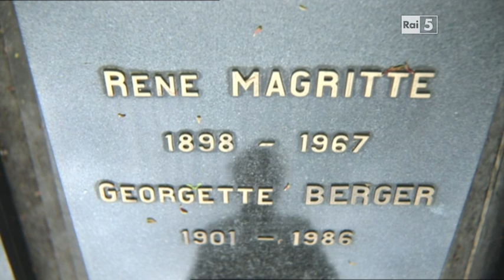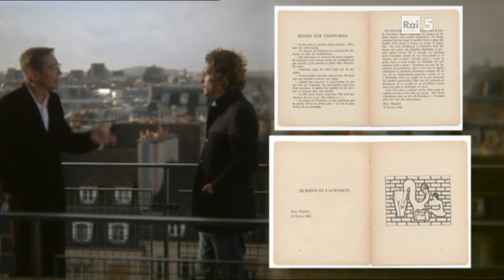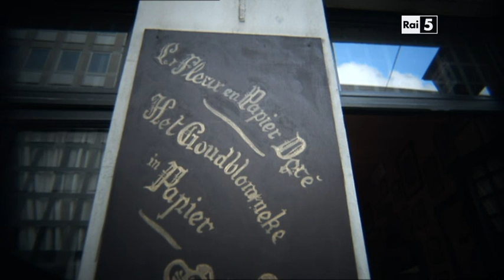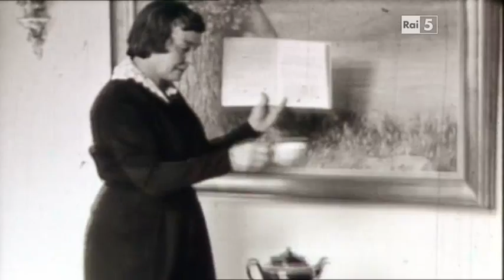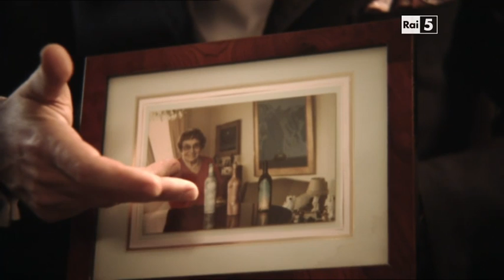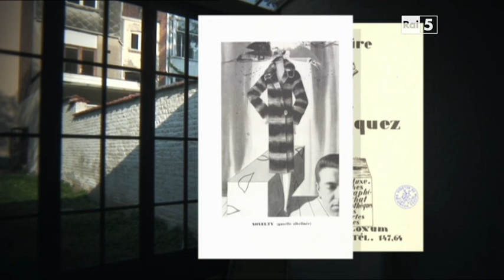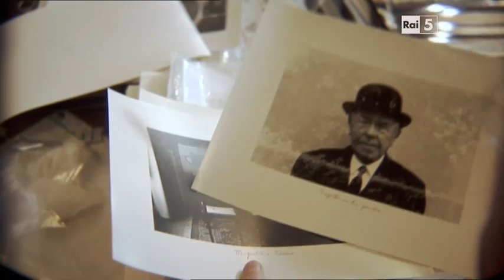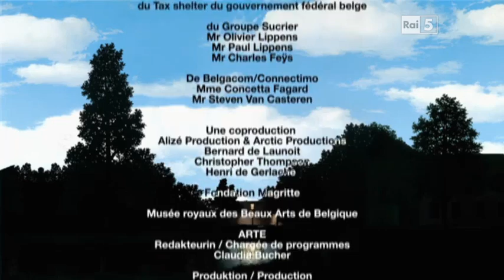René Magritte - Le jour et la nuit - In Italiano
Il pittore belga non voleva essere etichettato come artista, tuttavia i suoi quadri decorano ogni angolo del mondo e sono riconoscibilissimi per i loro accostamenti insoliti di oggetti, spesso dalle proporzioni sorprendenti. Partendo da alcuni dei suoi dipinti il documentario ripercorre la vita del pittore belga: un'adolescenza segnata dal suicidio della madre e l'incontro con la poesia surrealista francese che tanta influenza avranno su quelle immagini che evocano atmosfere talvolta angoscianti, altre volte ambigue, altre ancora fantastiche, insomma in una parola semplicemente surreali.